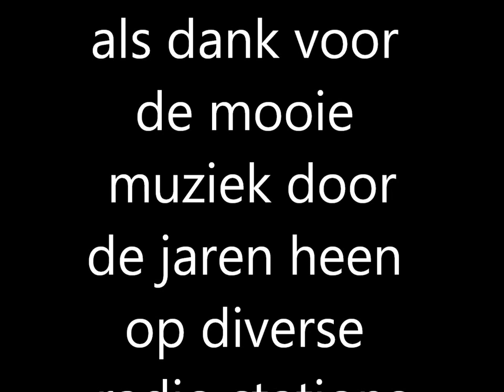aandenken aan Stan Haag (juke-box)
een goede vriend  voor verzoekjes heeft ons reeds verlaten